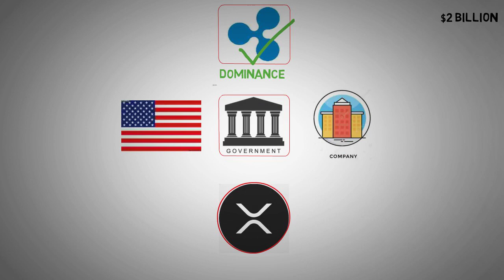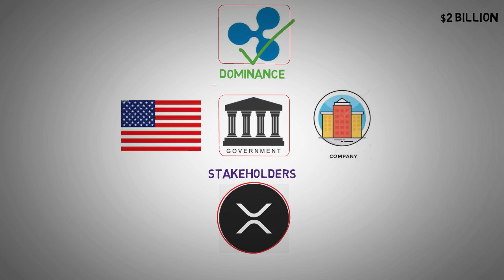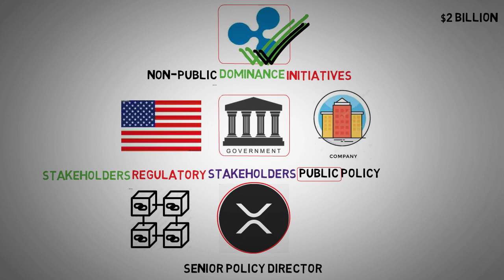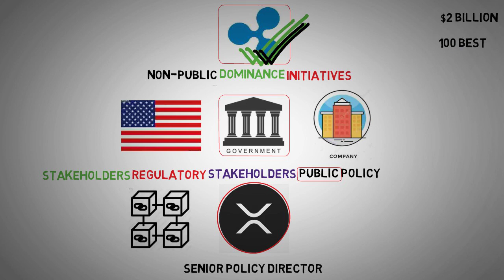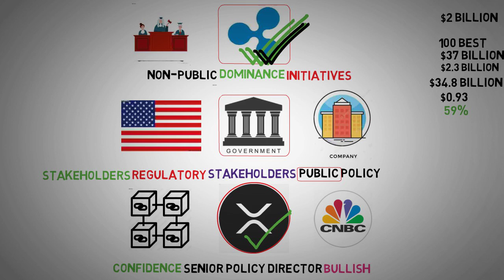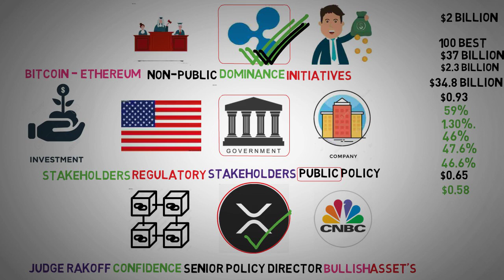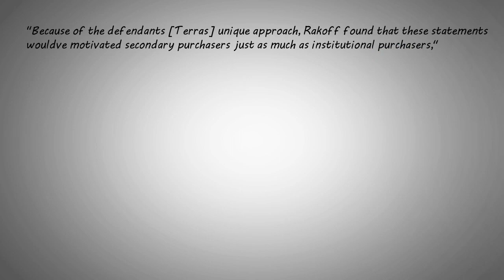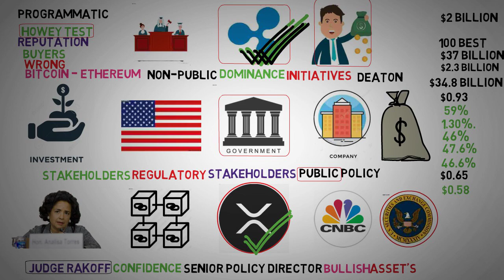XRP Market Drop & Judge Ruling - XRP news today